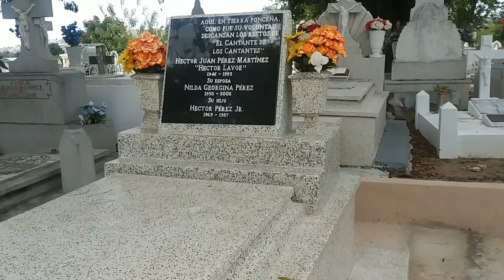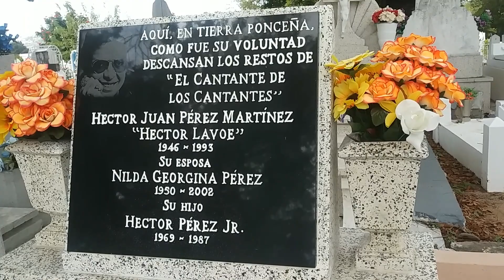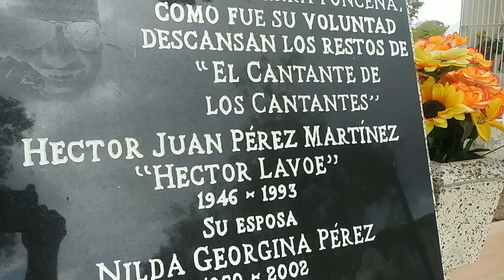La Tumba De Hector Lavoe..